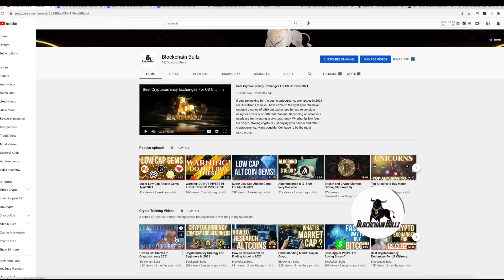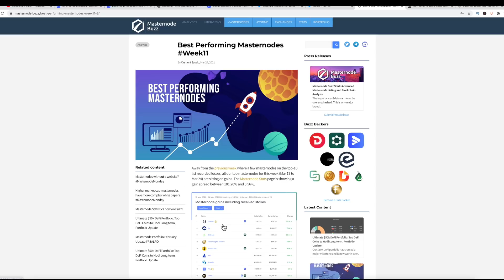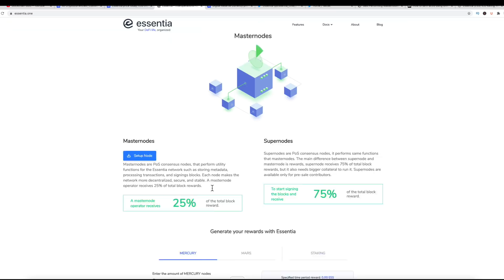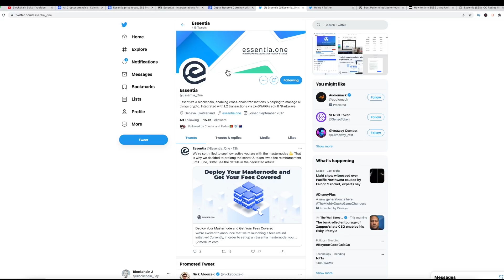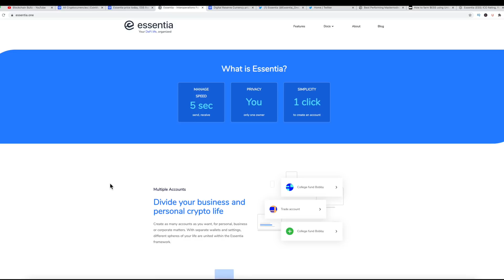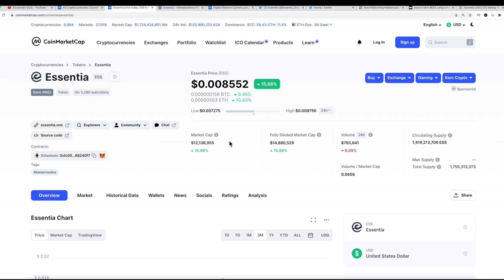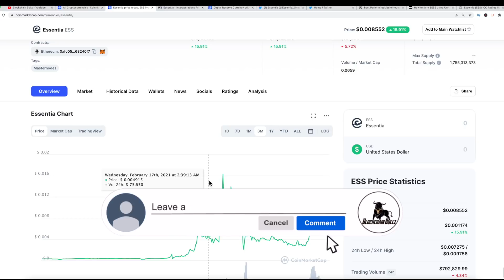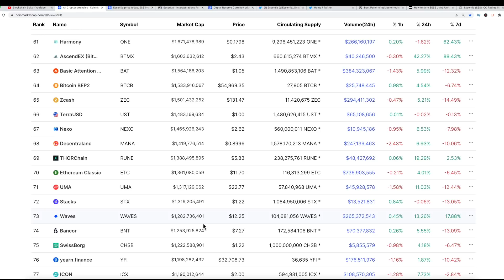Can Essentia One Make You Rich?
One of the most popular low cap Gems around right now is Essentia One? Can it really give you life changing wealth? Well that would depend on how much you have invested and if the project actually takes off to the moon like some have suspected. The project has a top tier master node as well as yield farming and a mobile application in the works. You can get it on Hot Bit but most people are getting it on Uniswap.

Blockchain Bullz is a team of Cryptocurrency enthusiasts who have been investing in Bitcoin and other altcoins since 2014. We were there for the 2017 bull run and are back again for the 2020 Bull Run. We enjoy talking about exciting technologies in the world of Blockchain, DeFi, Web 3.0 and other projects providing real world utility in finance.

* Not Professional Financial Advice. Always do your own research and never invest more than you can afford to lose. Cryptocurrency is a highly volatile asset class with many price swings.